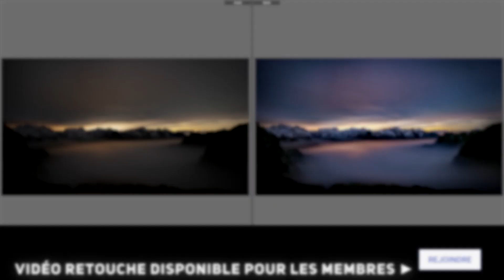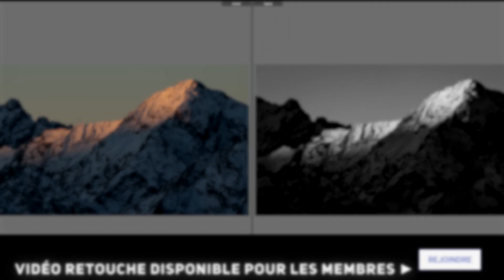Par dessus LA MER DE NUAGES | 1/4H Photo dans les Écrins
➜ A   P R O P O S   D E   M O N   P E T I T   R E F L E X  :

Ici, on parle photo. Mais attention ! Pas la photo technique que seuls les spécialistes peuvent comprendre ! Non, ici, on échange des astuces, des "trucs", des expériences plus ou moins réussies mais qui dans tous les cas feront progresser dans cet art difficile de la photo.

La chaîne a débuté en Novembre 2012, quand j'ai reçu mon premier reflex, un Canon EOS 1100D. Depuis, je tente d'apprendre et je partage mes pérégrinations ici avec vous.

S I T E I N T E R N E T

M E S   A U T R E S   C H A I N E S   Y O U T U B E :

Crédits audio :
Générique : David Lohstana - Demain je change de vie
"Focal" nKo
"Exploration" Kyle Preston
"Hunsung Heroes"  VG Dragon

Crédits image :
Montage : Salomé Prawn
Logo par : Le rat et l'ours
Animation Générique par : Aurélien Kirchner